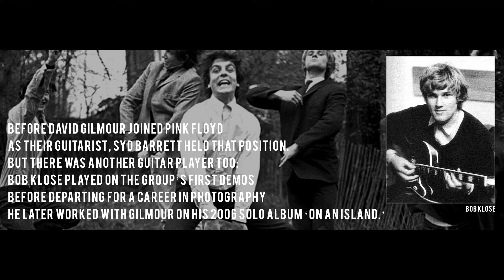7 FACTS YOU DIDN'T KNOW ABOUT PINK FLOYD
Top 7 Facts you did'nt know about Pink Floyd

Which Pink Floyd songs did David Gilmour refuse to sing? Who was the only member of the band to make money on ‘The Wall’ tour? What famous rocker’s dog was featured on a Pink Floyd album? Did Roger Waters really buy a guitar to punish his mom? Find out the answers to these and other lesser-known things in our list of 20 Facts You Probably Didn’t Know About Pink Floyd.